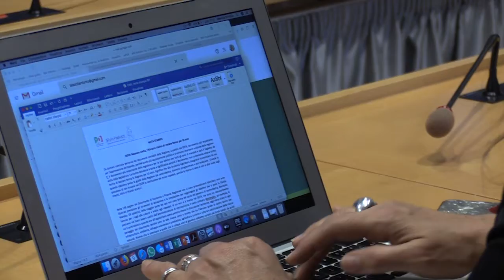Pd su DEFR: Nessuna scelta, l'Abruzzo rischia di restare fermo per 10 anni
Le immagini della conferenza stampa dei consiglieri regionali del Pd con le dichiarazioni del capogruppo Paolucci